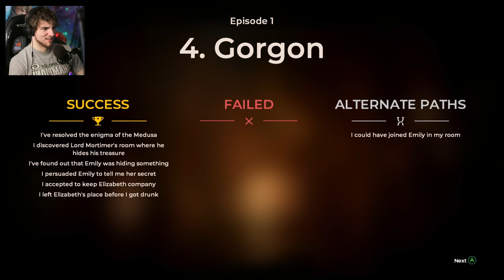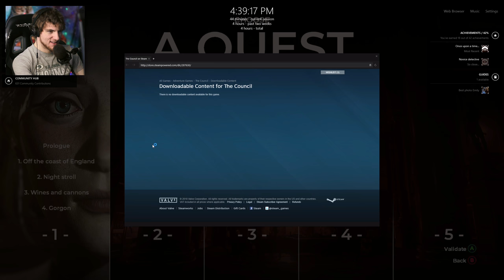The Council ENDING - Episode 1 has a MASSIVE Cliffhanger - (The Council Episode 1 Gameplay END)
The Council Ending of Episode 1. This is gameplay of The Council Game from Episode 1. The Council is a new episodic game where the choices matter by Big Bad Wolf Studio. Similar to titles by Telltale Games, The Council follows one character and the choices you make shape the story. In The Council you play as Louis and your working with a secret society in the late 1700's